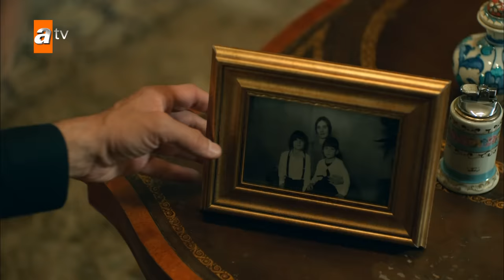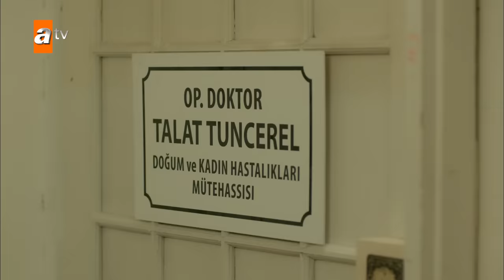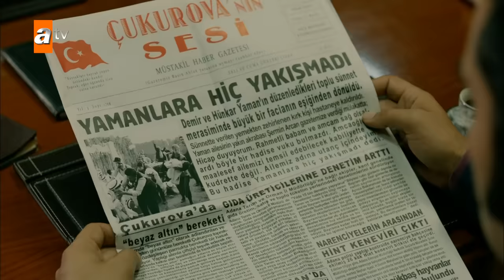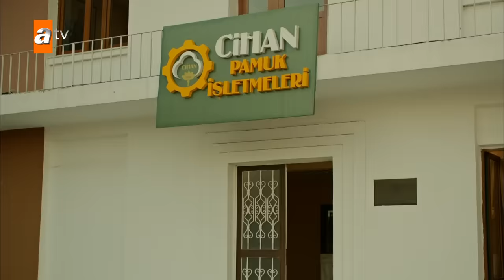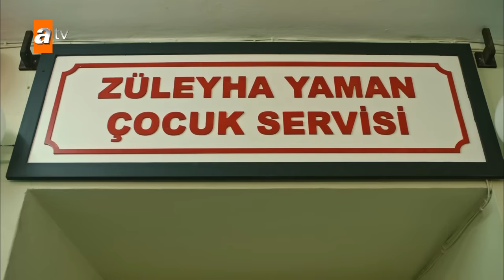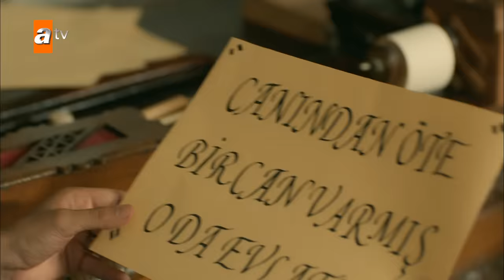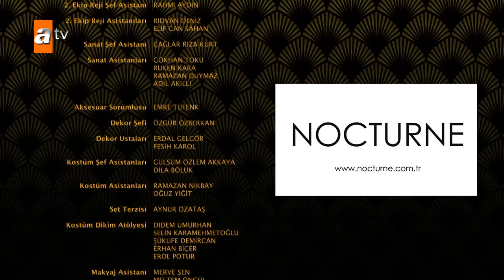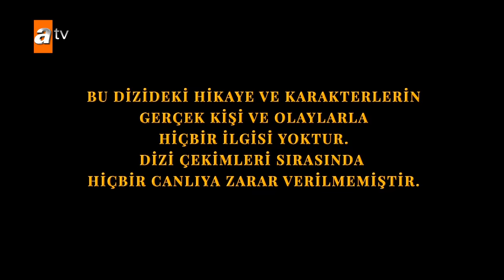Bir Zamanlar Çukurova 44. Bölüm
Yapım : Tims&B Productions
Yapımcı : Timur Savcı & Burak Sağyaşar
Yönetmen : Murat Saraçoğlu
Senaryo : Yıldız Tunç, Ayça Üzüm, Atilla Özel, Selena Çağlayan
Oyuncular :  Vahide Perçin (Hünkar Yaman), Hilal Altınbilek (Züleyha Altun), Murat Ünalmış (Demir Yaman), Uğur Güneş (Yılmaz Akkaya), Kerem Alışık (Ali Rahmet Fekeli), Melike İpek Yalova (Müjgan Hekimoğlu),  Bülent Polat (Gaffur Taşkın), Selin Yeninci (Saniye Taşkın), Selin Genç (Gülten Taşkın), Polen Emre (Fadik Taşkın), Sibel Taşçıoğlu (Şermin Yaman), Turgay Aydın (Sabahattin Arcan), Ebru Ünlü (Seher), İlayda Çevik (Betül Arcan)